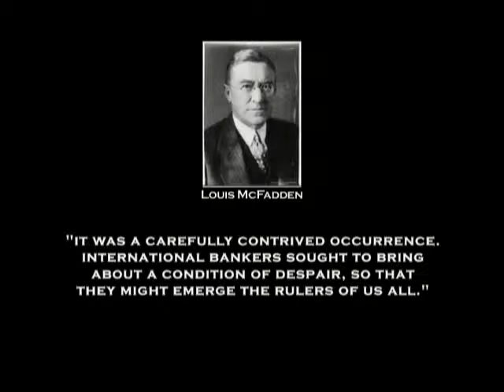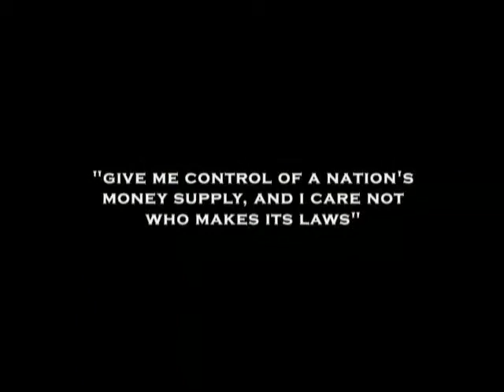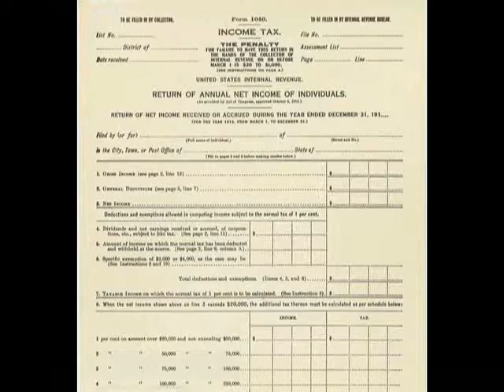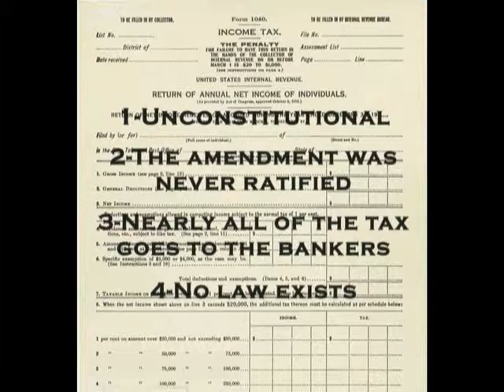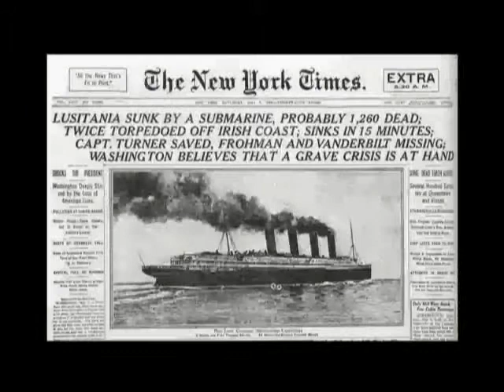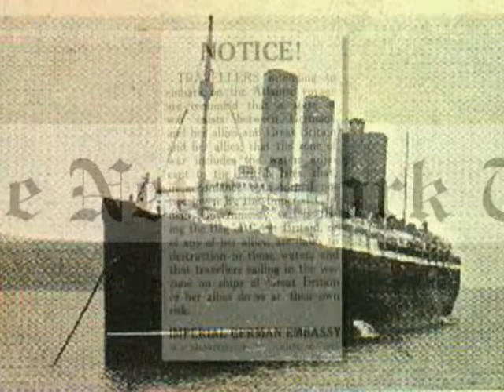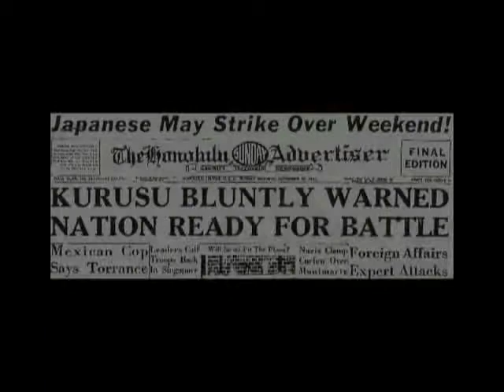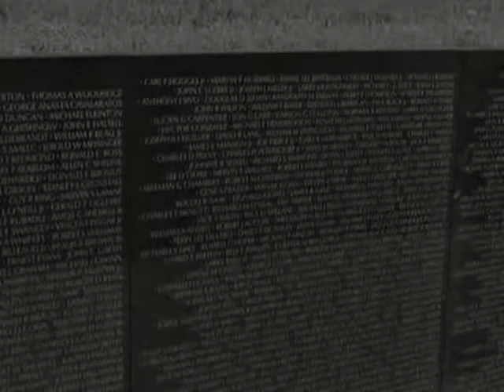Zeitgeist: The Movie (Final Edition) Part 10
What does Christianity, 9/11 and The Federal Reserve have in common?

Zeitgeist was created as a not for profit expression to inspire people to start looking at the world from a more critical perspective and to understand that very often things are not what the population at large think they are.